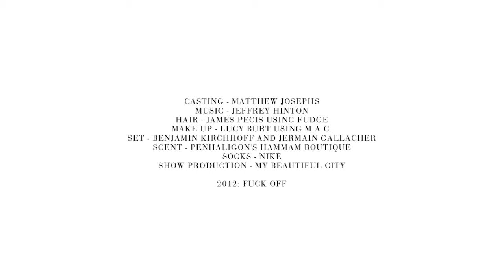MEADHAM KIRCHHOFF / PLEASE! / MENS / AW13